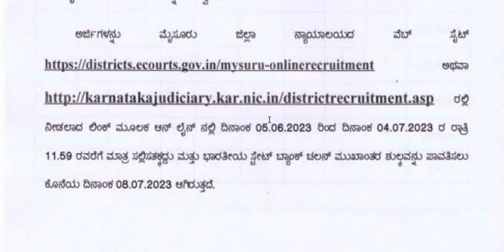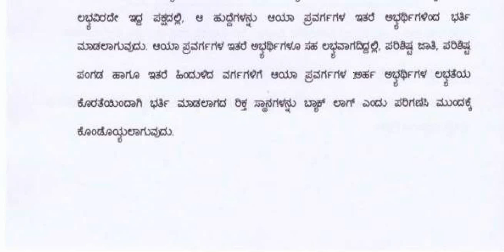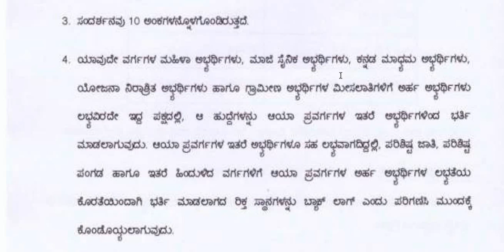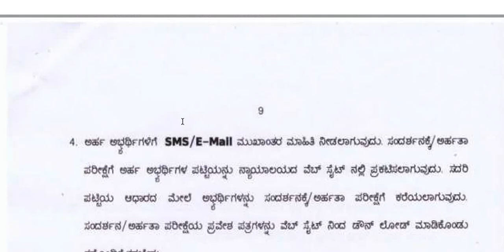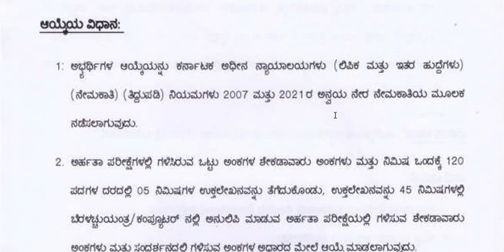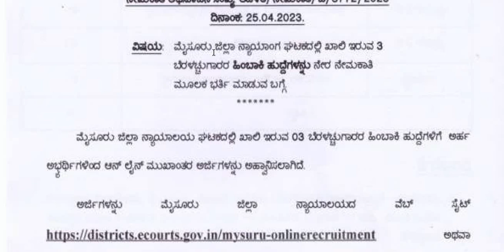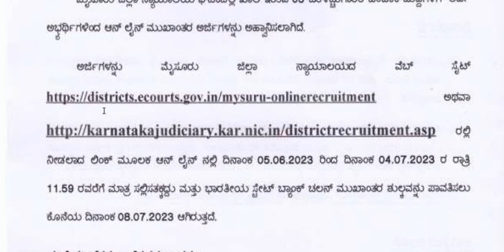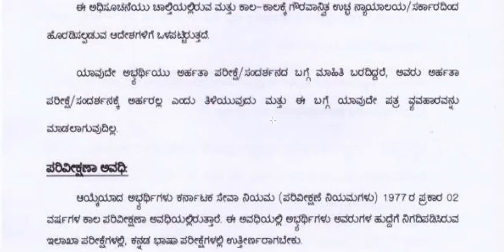ಜಿಲ್ಲಾ ನ್ಯಾಯಾಲಯದಲ್ಲಿ ವಿವಿಧ ಹುದ್ದೆಗಳು||ಉರ್ದ್ಯೊಗ ವಾರ್ತೆ||Classic Job Junction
Classic Education
Dharwad